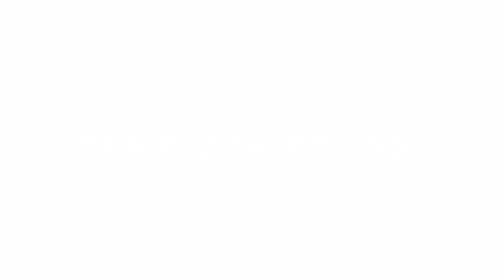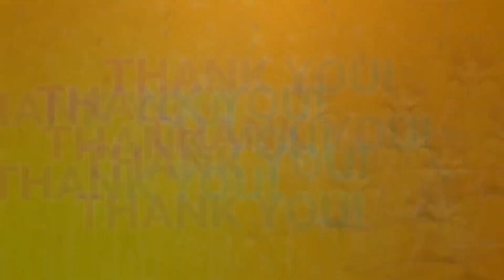MMD Peach, Daisy, Rosalina, Pauline & Peachette - Dalla Dalla (Quadparison)